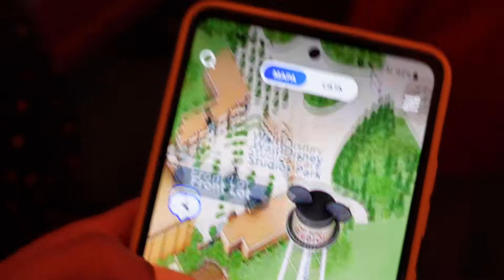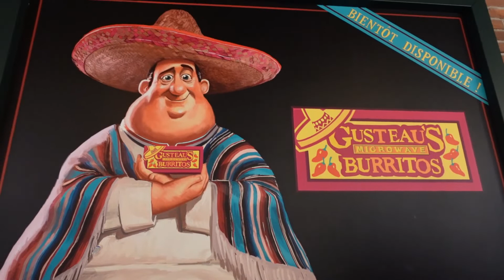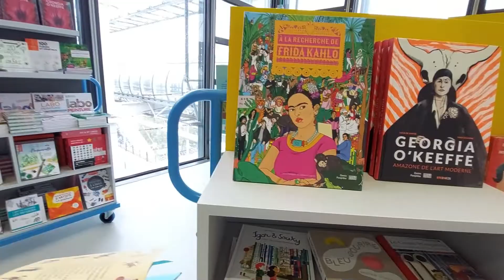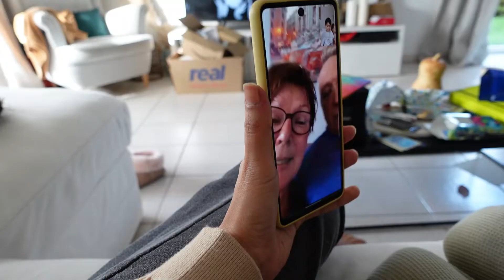DISNEY PARIS + VIMOS A MIS PAPAS POR 10 HORAS EN AMSTERDAM DESPUES DE 2 AÑOS Y MEDIO